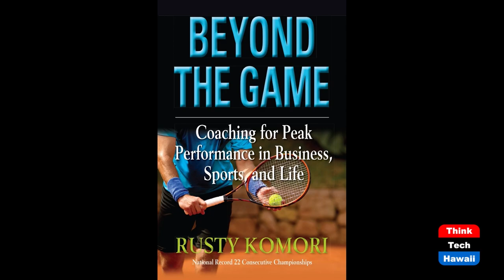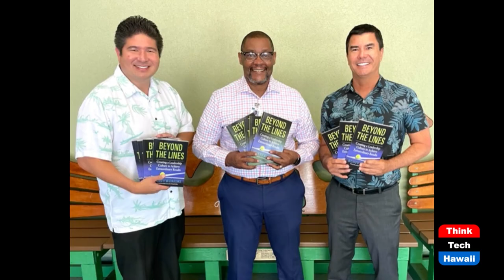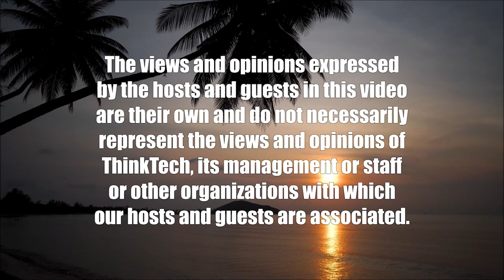Mid-Pacific Principal Dwayne Priester (Beyond the Lines)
Beyond Education.  The host for this show is Rusty Komori.  The guest is Dwayne Priester.

We talk with Principal Dwayne about the reasons why Mid-Pacific Institute is thriving and the importance of leadership in building a culture of excellence.